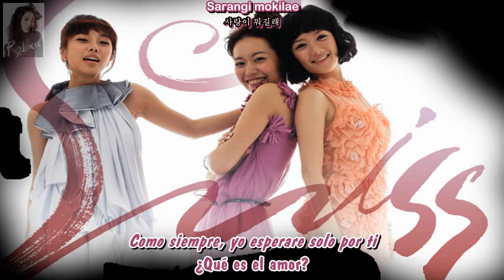Miss S - What Is Love - Sub. Español - (Rom-Han)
Y finalmente aquí esta para @UCHIFLYGIRL -w-... Gustete porque me volví un 8 subtitulando esta canción, con diferentes traducciones, romanizaciones extrañas, y mucho pero mucho rap mientras cantan y yo como que O.O... XD gustete...

En fin, la canción si que me gusto *O*... Mas de estas chicas con un estilo estupendo ;O;

Disfruten ~

PD: Cuenta de respaldo...

♪♥__________________Contacto___________________♥♪

-♥_______________________-♥Creditos V.I.P♥-_____________________♥-
Traducción al Ingles: Pop¡gasa & Me XD
Romanizacion: @candrabeqx.net
Hangul: Music Daum
Traducción al Español: @RoxSubber